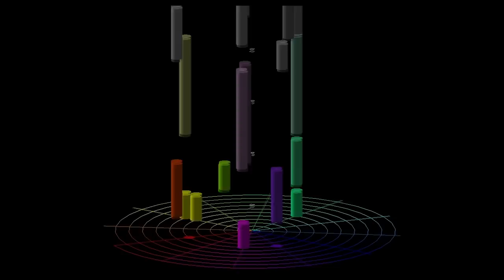Bach Chorale 27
The title of this chorale is "Es spricht der Unweisen Mund which translates roughly to "the lips of the foolish say."  The piece is in b flat major.
Sequenced using Cubase 5 with the vsl brass from the stock Kontakt 4 library.